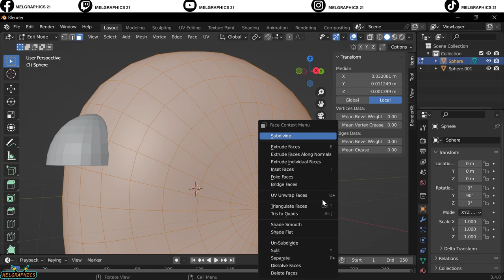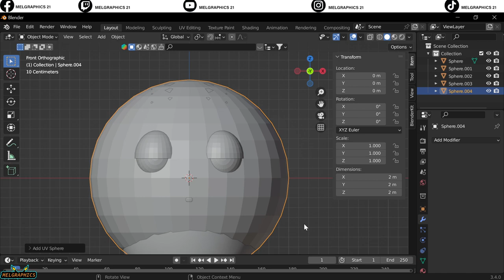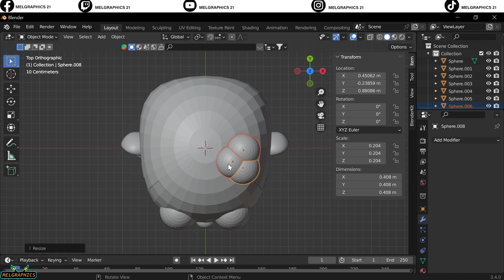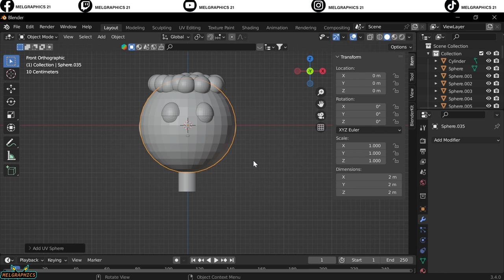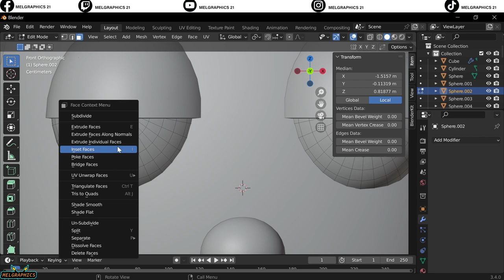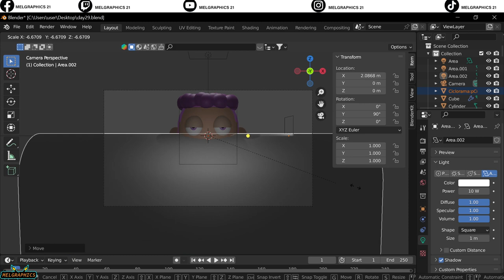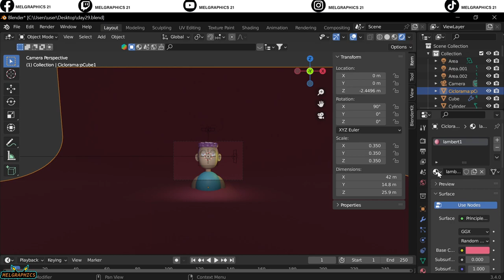"30 Day Blender Challenge | Unbelievable Transformation After 29 Days"